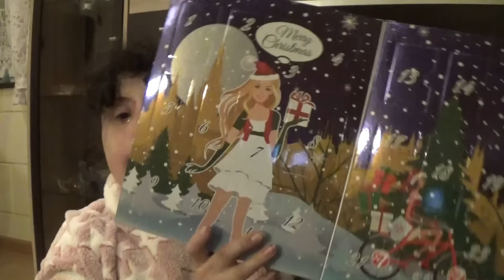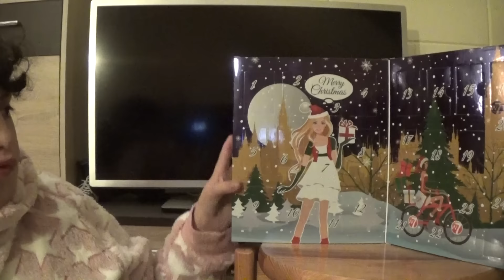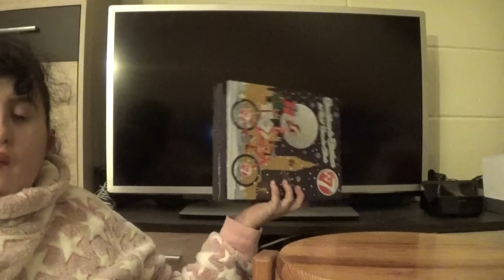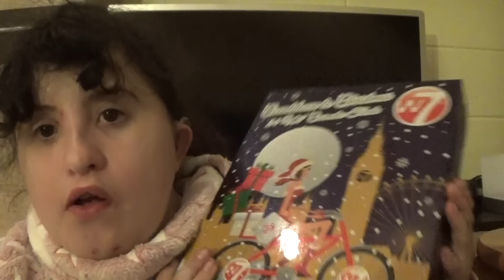Adventskalender # 1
Endlich ist es soweit. Jeder Tag kommt wieder was spannendes und freue mich jeden Tag, mit euch gemeinsam Türchen zu öffnen.

Würde es gerne als Fan Post veröffentlichen im Video. Aber schreibt drauf, ob ich es vorlesen darf. Wenn nicht. Lese ich es für mich alleine.